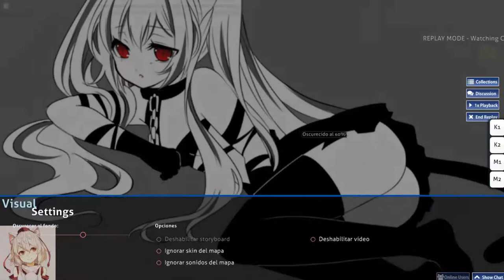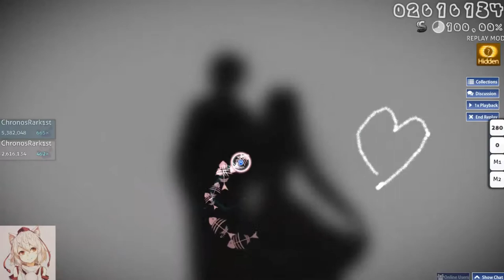【osu!】Nekos skins battle xDDD | SUPERSONICO - cat's dance [Normal] SS +HD & [Hard] S (Perfect?)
JP: この新しいビデオは、私がこの方法でやるとは思っていませんでした。特定のマップでは何ヶ月目にも使われた最初のパーソナライズド・スキンを思い出しました。 私が以前にやったことのない演劇を繰り返すことができました。今は、これが私の自尊心を終わらせたことを想定した復讐の時だと思います。 別のことは、タイトルで気づいたように、以前使用したスキンが好きかどうかを知るという単純な事実のために "Nekos skins battle"を入れただけです。 ライセンスされた "、両方のネコス。 どの人が一番好きですか教えてください。

EN: This new video I had not thought I would do this way, remembering the first personalized skin used in the months when it was a noob in certain maps, What memories (obviously months ago). Jure repeat plays that I did not used to do and now I think this was the time for the supposed revenge of what ended my self-esteem. Another thing to point out is that, as you will have noticed in the title, I just put "Nekos skins battle" for the simple fact of knowing if you liked the previous skin you used or the new one that I just created with certain "properties not licensed ", both of Nekos. Tell me, which one do you like the most?

ES/LA: Este nuevo vídeo no lo había pensado que haría de esta forma, recordando la primera skin personalizada usada en los meses en las que era un noob en ciertos mapas, Que recuerdos (obviamente de hace meses). Jure repetir jugadas que no acostumbraba a hacer y ahora creo que este era el momento para la supuesta venganza de aquello que acabaron con mi autoestima. Otra cosa a señalar es que, como se habrán dado cuenta en el titulo acabo de poner "Batalla de skins de Nekos" por simple hecho de saber si te gustaba la skin anterior que usaba o el nuevo que acabo de crear con ciertas "propiedades no licenciadas", ambas de Nekos. Dime tu, cual es el que te gusto mas

Player:【ChronosRark1st】"Me"

**Technical Data:**

Neko Skin (the one that appears on the Normal difficulty)